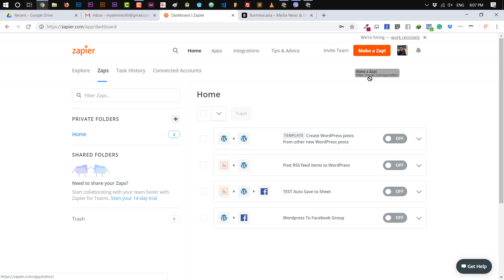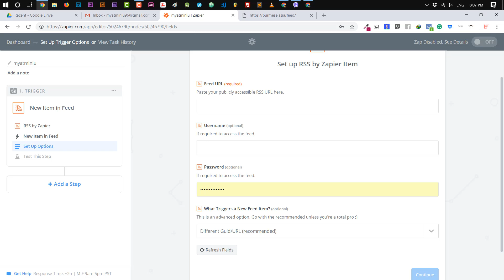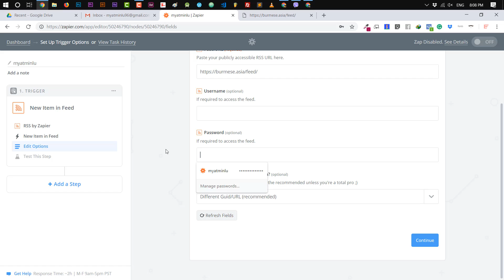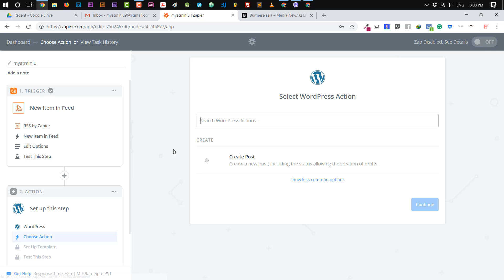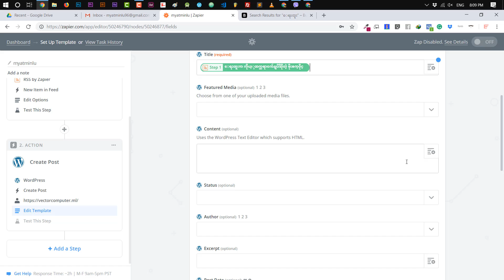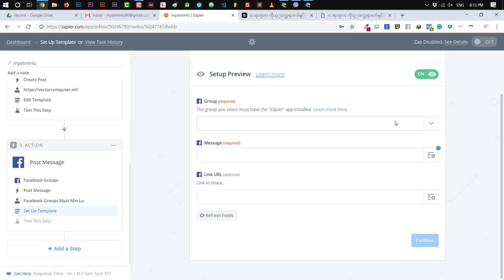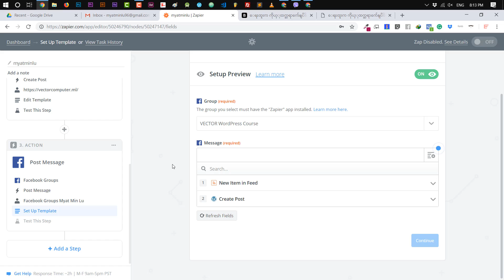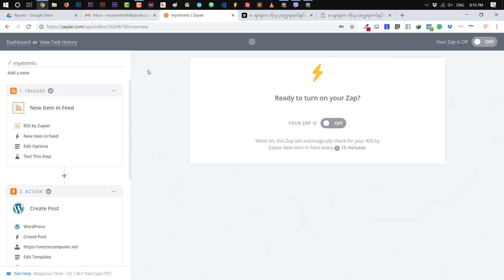Using Zapier Get Post from other WordPress website to my website and Facebook Group by Myat Min Lu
Zapier ကိုအသံုးျပဳၿပီး တျခား Website မွ Post မ်ားကို မိမိ Website နွင့္ Facebook Group သို႔ Auto တင္ျခင္း